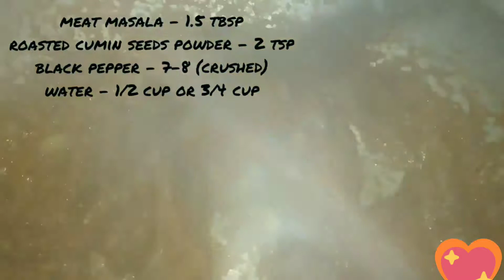Mutton masala recipe...easy and tasty...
How to make mutton masala recipe?